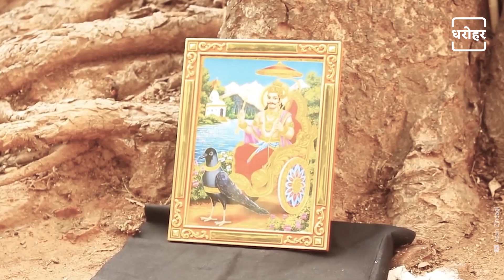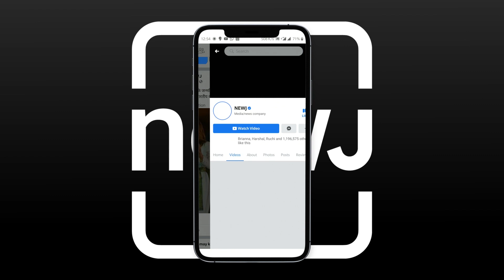क्या है शनि जयंती का महत्व? | What Is The Significance Of Shani Jayanti? | NEWJ Dharohar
NEWJ धरोहर आज आपको बताने जा रहे हैं शनि जयंती का महत्व और शुभ मुहूर्त। शनिदेव जिन्हें माना जाता है न्याय का देवता वे कर्मों के आधार पर सभी को कृपा और दंड देते हैं इस video में देखिए शनि जयंती का शुभ मुहूर्त और पूजा विधि का व्रत

NEWJ Dharohar is today going to tell you about the importance of Shani Jayanti. Shani Dev, who is believed to be the God of justice, who blesses and punishes all on the basis of their deeds. In this video, watch the auspicious time of Shani Jayanti and the worship method.